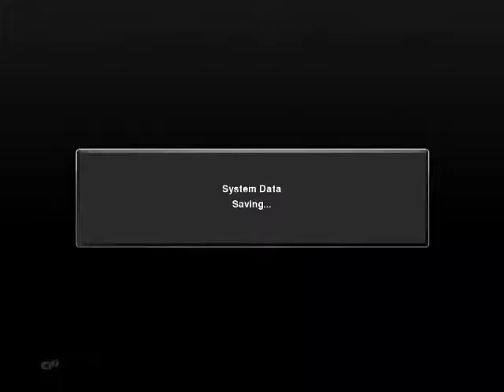#3 PES 2013 [Patch 2017] : Ligue des Masters PC/OGC NICE